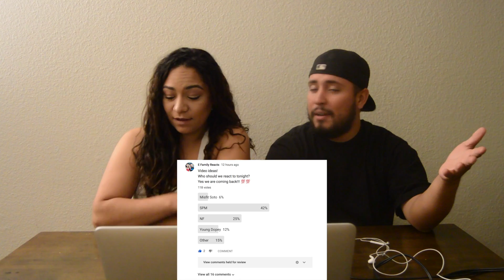SPM - Streets On Beats (Reaction!)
Let us know what video you would like us to react to.